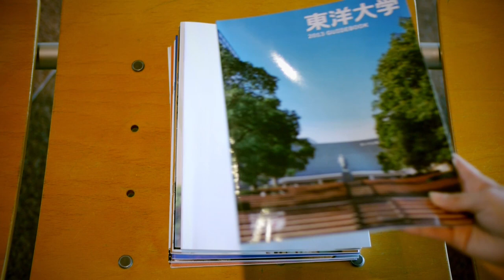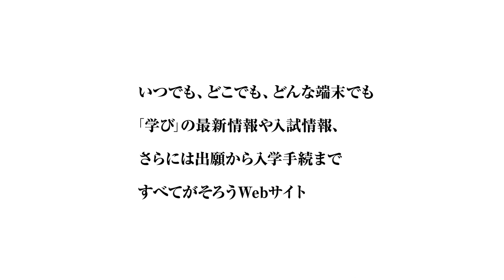TOYO Web STYLE-concept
2014 TOYO Web STYLE-concept動画